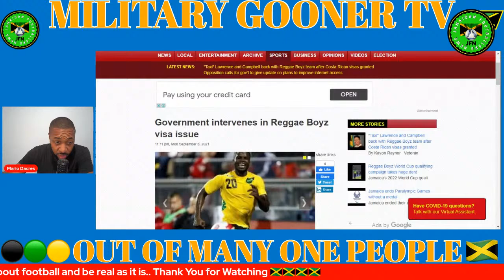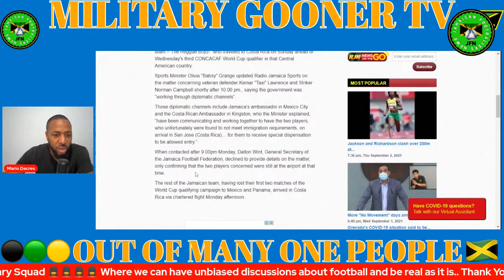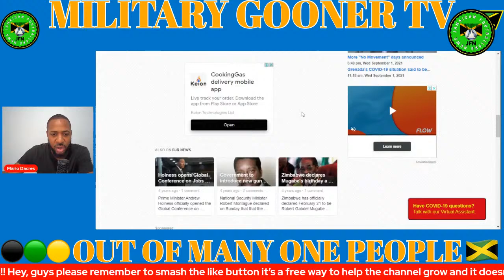Reggae Boyz Update: Players Got The Green Light To Enter In Costa Rica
Reggae Boyz Got The Green Light To Enter In Costa Rica

Reggae Boyz Denied Entrance In Costa Rica | No Kemar Lawrence & Norman Campbell To Face Costa Rica

ZSXv2Buj/